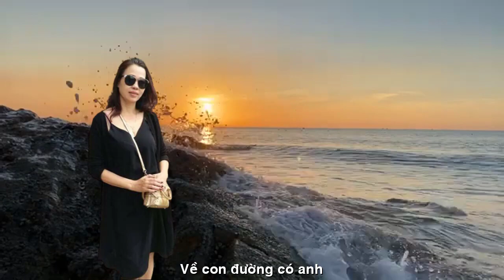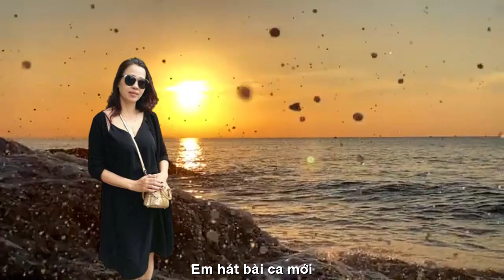[FULL HD] THIÊN DI NHỚ ANH NHIỀU LẮM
TÁC PHẨM:HÔM NAY NHỚ ANH
THƠ:THIÊN DI

Hôm nay nhớ anh

Sáng nay em thức dậy
Chợt bâng khuâng nhớ anh
Ngoài kia nắng rưng nhẹ
Buổi mai xanh, yên lành

Dù em khép cánh cửa
Về con đường có anh
Nhưng sao lòng vẫn nhớ
Mùi tóc nắng thơm ngần

Gom tinh túy cỏ cây
Con ong xây tổ mật
Em cũng như ong mật
Gom vui buồn làm thơ

Không ngậm ngùi vu vơ
Em hát bài ca mới
Trời vẫn xanh vời vợi
Dẫu có anh, không anh!

Thiên Di